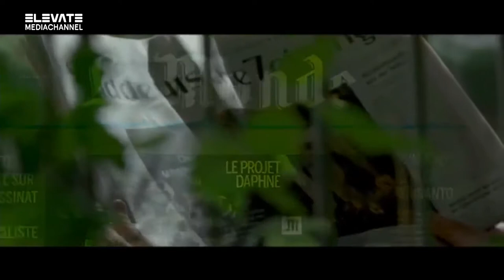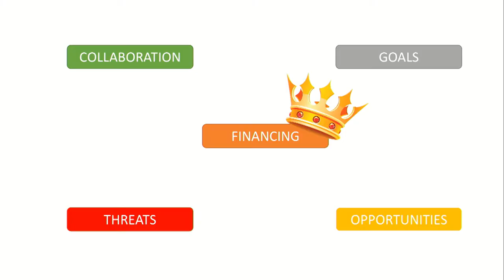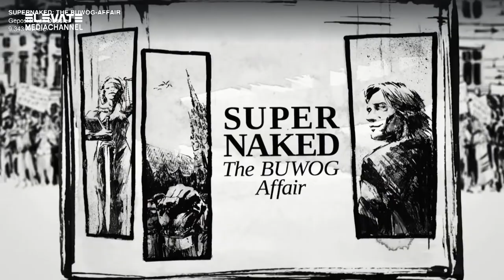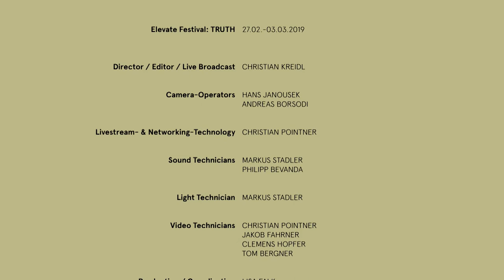Investigative Journalism and International Research Cooperation || Elevate Festival 2019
Democracy Dies in Darkness' is the Washington Post's new credo. For a healthy democracy, light is needed even in the darkest corners of government offices. But how can investigative research continue to be financed? What issues will be important in the future? Julia Herrnböck is a journalist and researcher at the University of Vienna. She has visited media and non-profit organizations in various countries and presents initial results.  Florian Skrabal is the founder and editor-in-chief of Dossier, a non-profit platform for investigative research and data journalism. In spring Dossier publishes the first crowdfunding financed magazine. Florian gives insights into this pilot project and talks about investigative journalism in Austria. Anuška Delić will talk about transnational projects: she is a journalist with the ICIJ and the Organized Crime and Corruption Reporting Project (OCCRP). Anuška Delić provides insights into complex research projects on international money laundering and organised crime in Europe.

Thursday, 28 Feb 2019
15:00 - 16:30 Forum Stadtpark

    Anuška Delić (SI)
    Florian Skrabal (AT)
    Julia Herrnböck (AT)

Presentation, Lecture